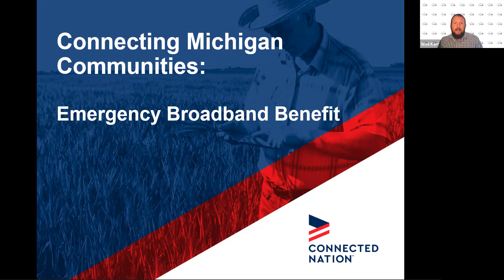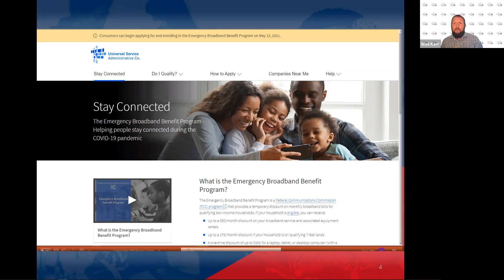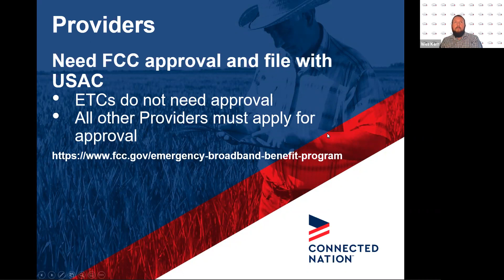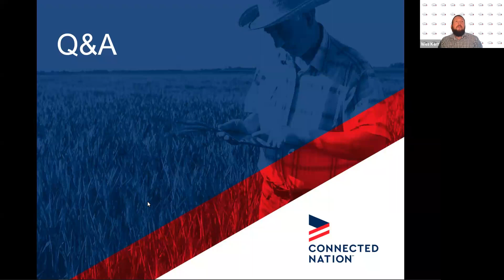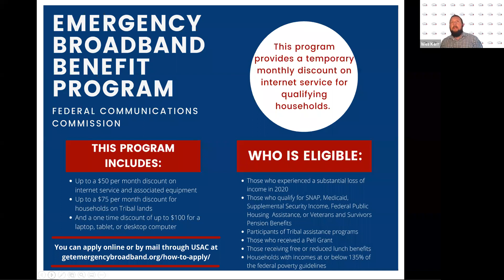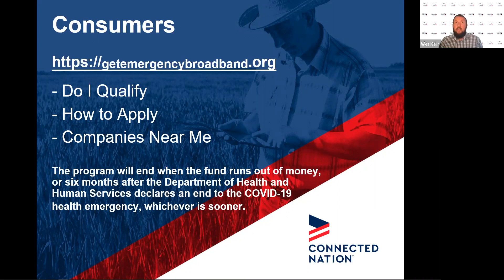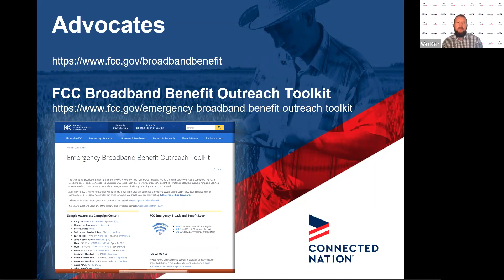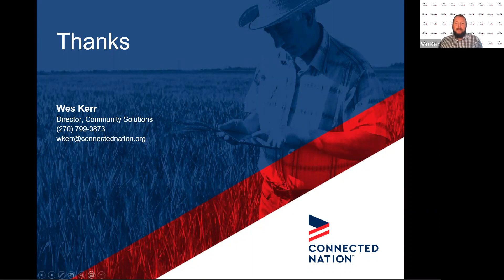Connecting Michigan Communities - Emergency Broadband Benefit Program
Join Wes Kerr as he discusses the Emergency Broadband Benefit and answers questions you may have about the program. To learn more about the webinar series head over to the webpage